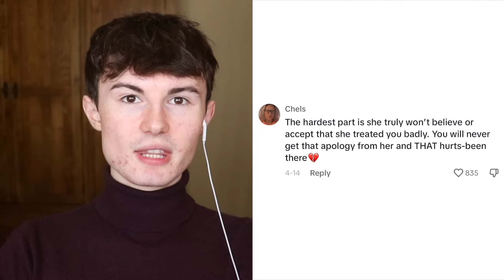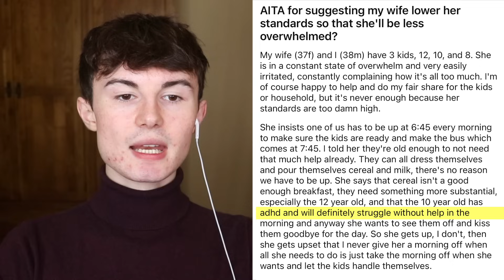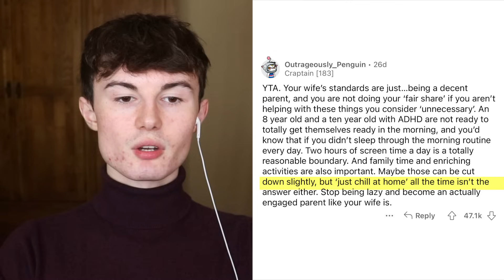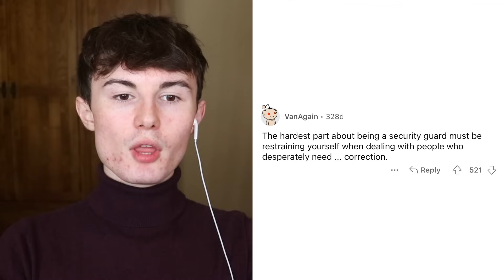day in the life of an awful person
Today we are looking at some awful awful people!